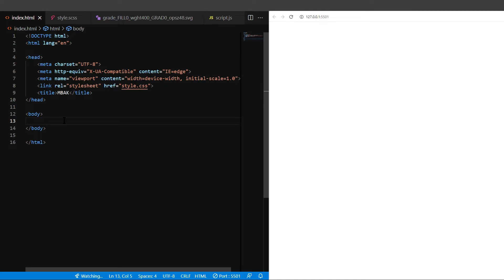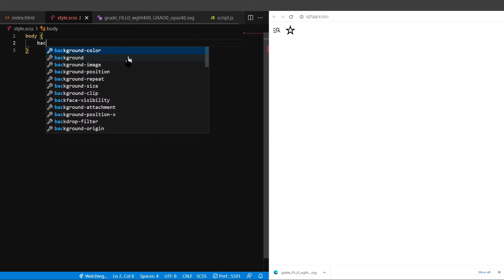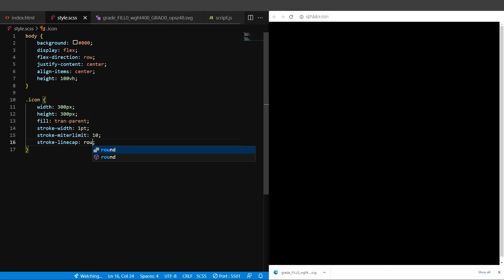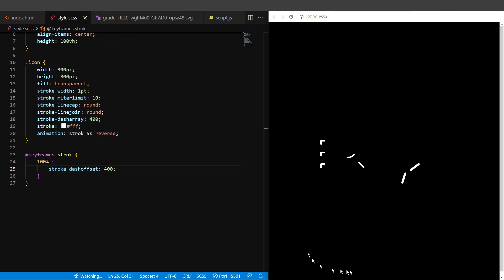【MBAK】Pure CSS | CSS SVG Drawing Effects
Thank you for buying me a cup of coffee 😊